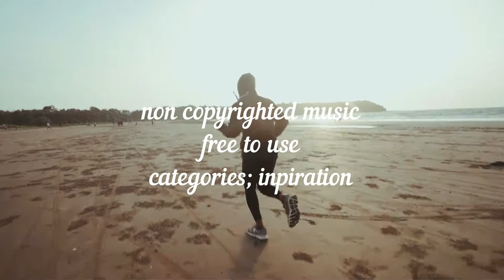Non Copyrighted Music | Hard As Steel | ed sheeran | Free To Use | Inspiration Music | Energetic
copy and paste the link for giving credit to the main owner
Music from Uppbeat (free for Creators!):

this is non copyrighted music easy to use in your content kindly thanks to owner of the video

choose also my playslist :-